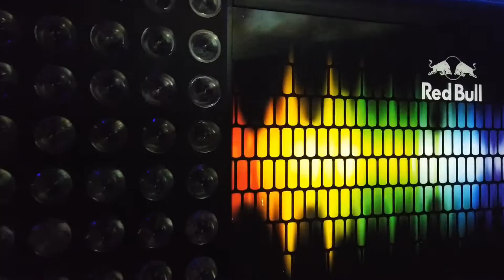SNOWBEAT 2019 AfterMovie....Terminal Stage at Global Stage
AfterMovie SNOWBEAT 2019 Festival. Terminal Stage at GLOBAL STAGE.

Act`s:
Marika Rossa
Airdice
Blondee & Roberto Mozza
Plusminuseins
DIA Plattenpussys
Housekasper
Küche80
Justin Prince
Kim Noble